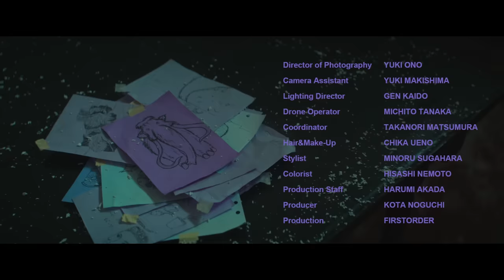Kroi - WATAGUMO [Official Video]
*18都市21公演の全国ツアー*
*『Kroi Live Tour 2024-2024 "Unspoil"』チケット発売中！🧪*

《Schedule》
-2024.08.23(金)　神奈川・KT Zepp Yokohama- SOLD OUT!!
-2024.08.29(木)　愛知・Zepp Nagoya- SOLD OUT!!
-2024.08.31(土)　福岡・Zepp Fukuoka- SOLD OUT!!
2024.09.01(日)　広島・BLUE LIVE HIROSHIMA
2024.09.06(金)　宮城・仙台PIT
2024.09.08(日)　北海道・Zepp Sapporo
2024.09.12(木)　大阪・Zepp Osaka Bayside
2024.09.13(金)　大阪・Zepp Osaka Bayside
-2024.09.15(日)　香川・festhalle- SOLD OUT!!
-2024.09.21(土)　新潟・LOTS- SOLD OUT!!
-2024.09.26(木)　東京・Zepp Divercity Tokyo- SOLD OUT!!
-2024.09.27(金)　東京・Zepp Divercity Tokyo- SOLD OUT!!
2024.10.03(木)　岡山・CRAZYMAMA KINGDOM
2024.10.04(金)　鳥取・米子laughs
-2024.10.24(木)　長野・CLUB JUNK BOX- SOLD OUT!!
-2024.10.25(金)　山梨・甲府CONVICTION- SOLD OUT!!
-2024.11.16(土)　大分・DRUM Be-0- SOLD OUT!!
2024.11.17(日)　熊本・B.9 V1
-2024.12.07(土)　沖縄・桜坂セントラル- SOLD OUT!!
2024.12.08(日)　台北・THE WALL

《FINAL公演》
Kroi Live Tour 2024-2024 "Unspoil" at PIA ARENA MM
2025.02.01(土) ぴあアリーナMM 開場：17:00 開演：18:00

🎫TICKET発売中！

CD Only：¥1,650 / CD+DVD：¥3,300 (Tax in)

2. pith
3. Rafflesia
4. blueberry
5. おなじだと
6. WATAGUMO

[DVD]
Major 1st Album『LENS』Release Tour “凹凸” from 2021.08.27 LIQUIDROOM
01. dart
02. Mr. Foundation
03. Balmy Life
04. sanso
05. shift command
06. a force
07. Monster Play
08. ichijiku
09. Custard
10. selva
11. Page
12. 帰路
13. Pirarucu
14. 侵攻
15. 夜明け
16. Network
17. HORN
18. Shincha
19. Fire Brain

[Music Credit]
Music & Words : Kroi
Recording Engineer : Ryoji Yanagida
Assistant Engineer：Tee Yi Sheng
Mix Engineer : Daiki Chiba(Kroi)
Drum Technician : Genki Wada
Guitar & Bass Technician : Tatsuya Mochizuki

[Video Credit]
Director : Takuto Shimpo
Director of Photography : Yuki Ono
Camera Assistant : Yuki Makishima
Lighting Director : Gen Kaido
Drone Operator : Michito Tanaka
Coordinator : Tankanori Matsumura
Stylist : Minoru Sugahara
Special Thanks : JUVENILE HALL ROLLCALL / SEVEN BY SEVEN /elephant TRIBAL fabrics / HAIGHT&ASHBURY / CA4LA / Eye's Press
Hair & Make Up : Chika Ueno
Production Staff : Harumi Akada
Producer : Kota Noguchi
Production : FIRSTORDER